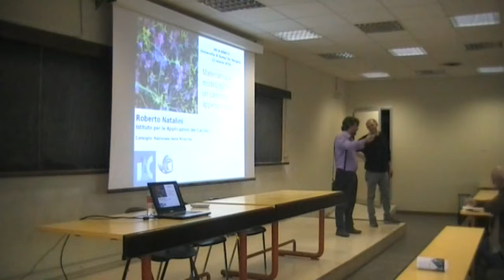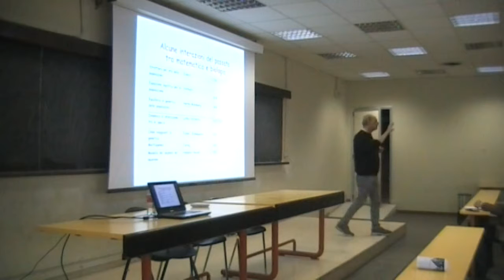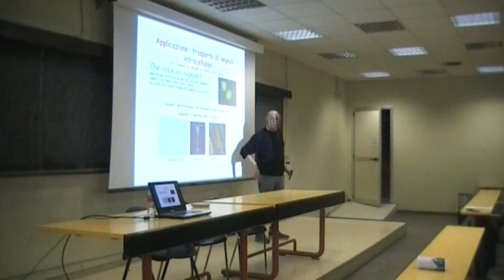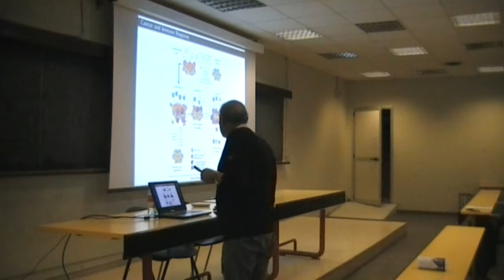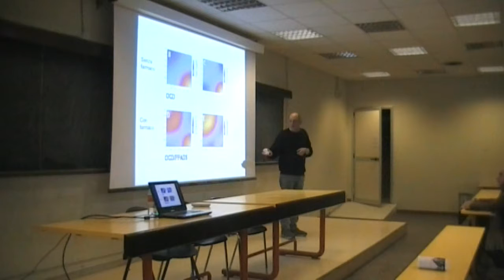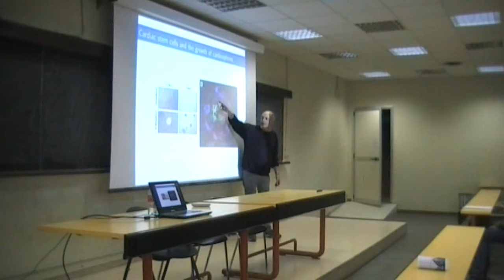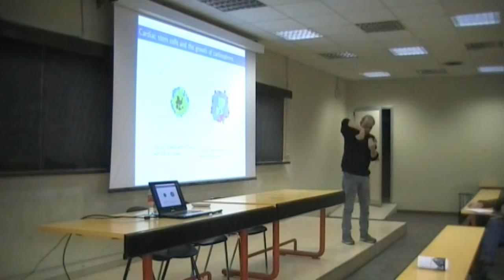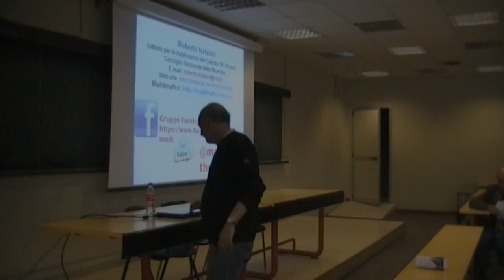R Natalini Matematica e modelli biomedici, un cammino appena iniziato